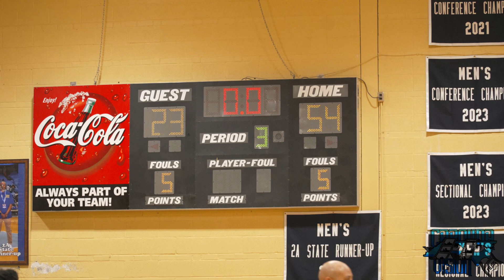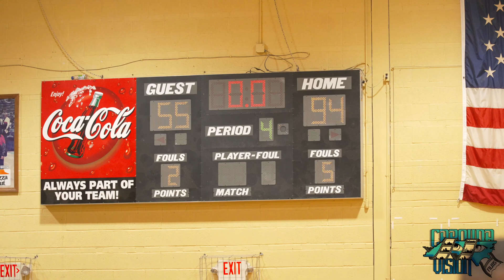Reidsville Rams vs McMichael Phoenix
$CarolinaVision

(Links Below)